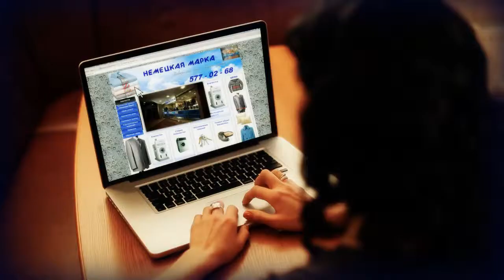Мастер эфирный - рекламный ролик Немецкая Марка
производство: OKEAN production